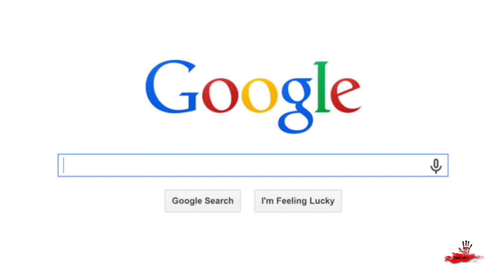Most searched Website of 2022 🔍 google love #2022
Also watch